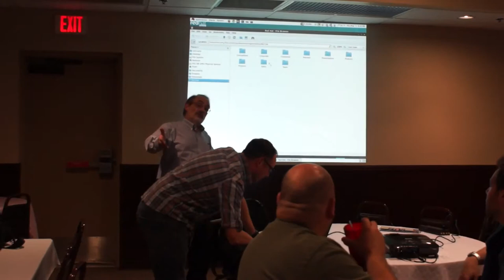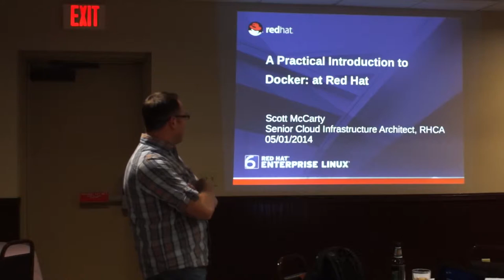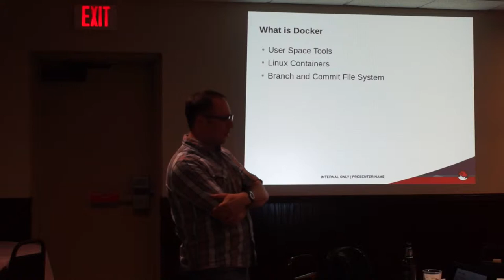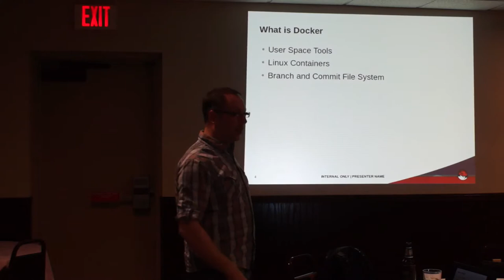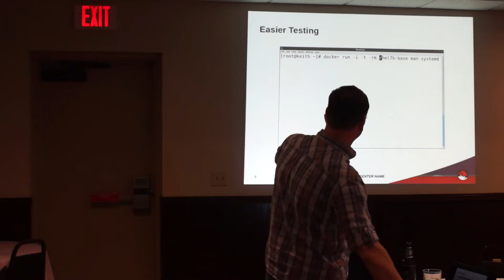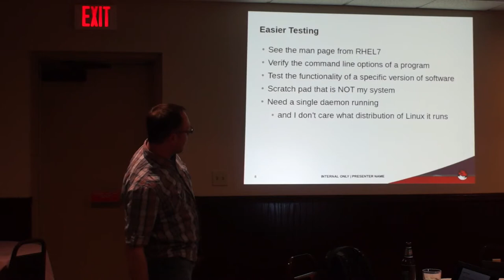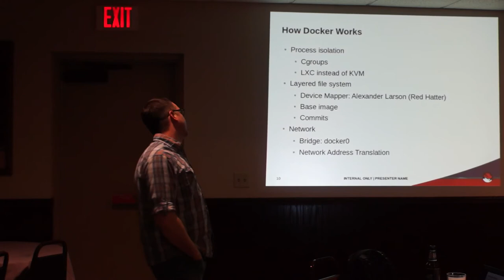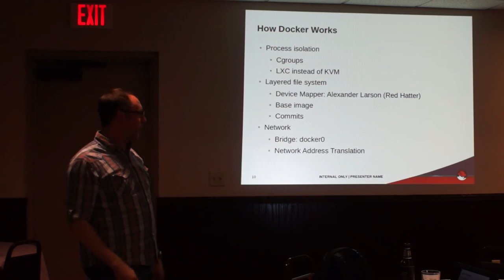1/5: Scott McCarty speaks about Docker at Akron Linux User Group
Scott McCarty speaks about Docker at Akron Linux User Group on 5/1/2014